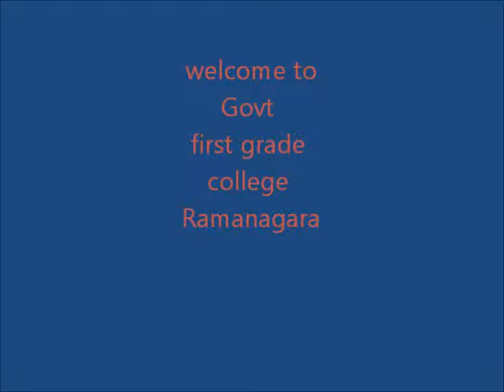first grade college ramanagara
About My college, Government first grade college Ramanagara